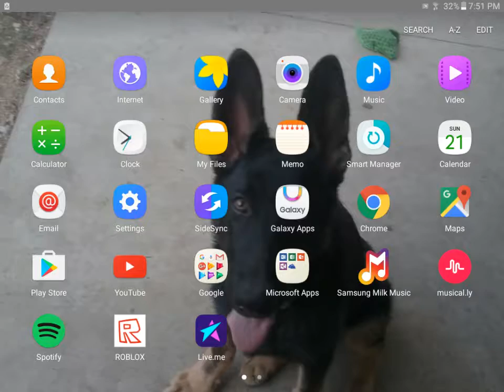Sorry no audio😓😓